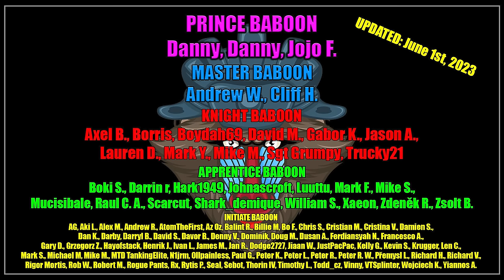The First Game Was CRAZY! - Chi-To SP in World of Tanks!